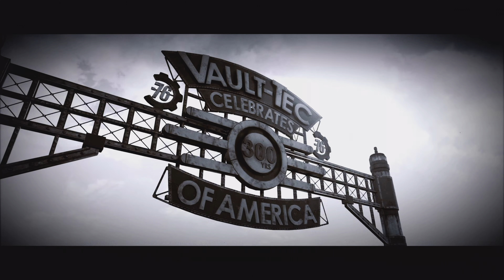Fallout 76 • 4K UHD Starting Block Gameplay • Xbox One X